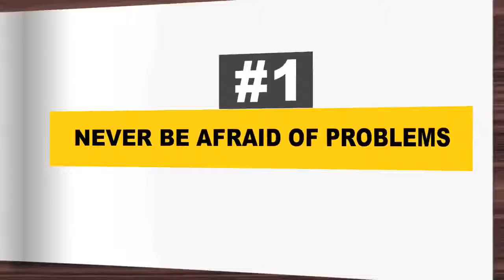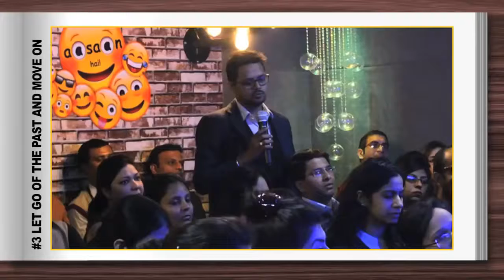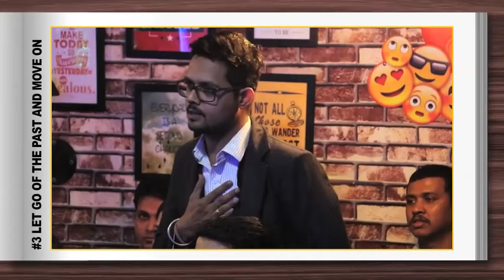3 Ways to Be Stress free | By Sandeep Maheshwari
3 ways to be stress free | By Sandeep Maheshwari